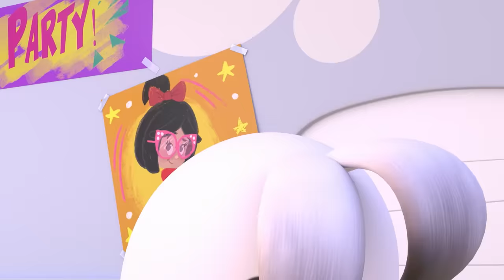Surprise Eggs with Cuquin: learn vehicles and more educational videos | Songs for Kids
Surprise Eggs with Cuquin and many more educational videos to learn and laugh. Learn animals, colors, vehicles and many more things!